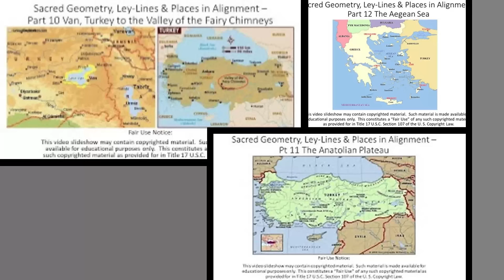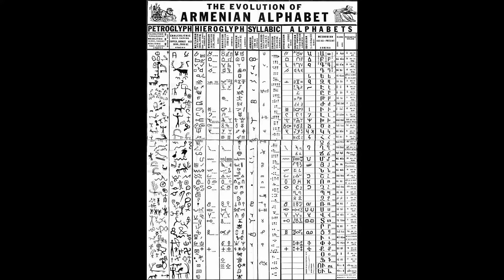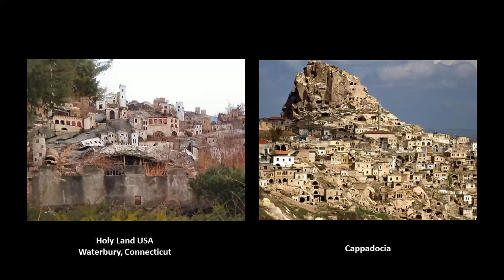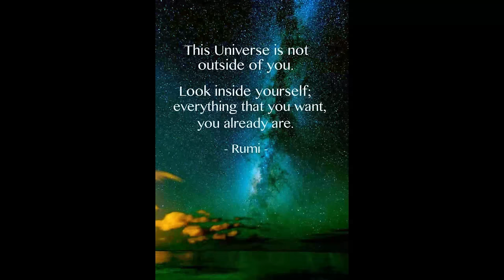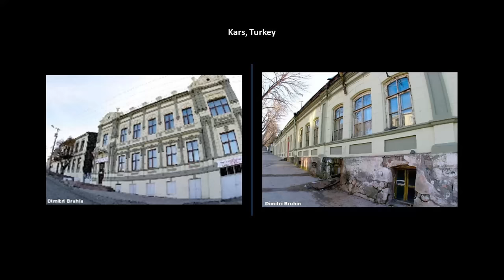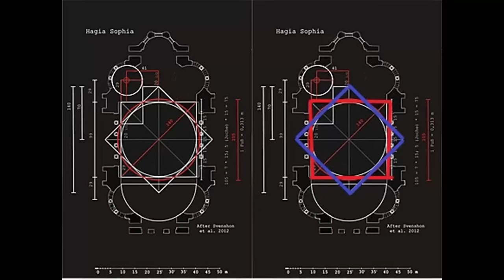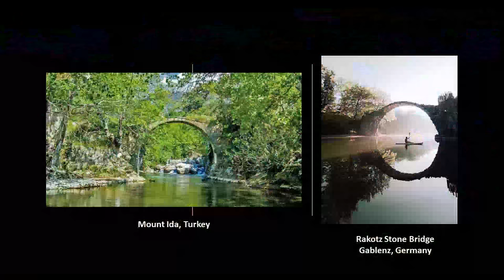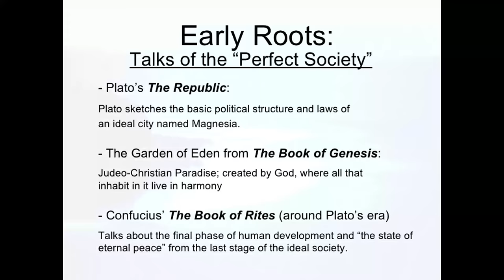The Ancient, Advanced Civilization in Armenia, Anatolia & the Aegean Sea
In this video, I am going to be looking into places in alignment starting in historical Armenia, and going across the Anatolian Plateau, both of which are part of the modern country of Turkey, as well as looking at places in the Aegean Sea, a section of the Mediterranean Sea that stretches between Anatolia and Greece.

The more research I do, the more connections I find that show this ancient civilization was advanced, interconnected and worldwide, and when I go back and look at research I have done in the past, I can see these connections even more clearly than before.

Most of the research in this video came from a 23-part series called “Sacred Geometry, Ley Lines & Places in Alignment” that I did back in 2020 tracking a long-distance alignment of cities and places that started in San Francisco.

This is another part of that original series I have decided to showcase of this series, before I go back to another project I am currently working on, which is "On the Trail of Giants, in Appalachia and Beyond - Theme 4:  The Cataclysm."

eBooks:

NEW: I am very excited to announce the publication of a new eBook that has just  become available on the Nobel 7 Publishing website.   Brilliantly written by Stephanie McPeak Petersen, in a collaboration with myself, Elin Carlson, and Shalamoor Bey,  you can find the details about "The Lyre's Masque (The Re-Telling of Our Story)," and more about all of us, at this link: